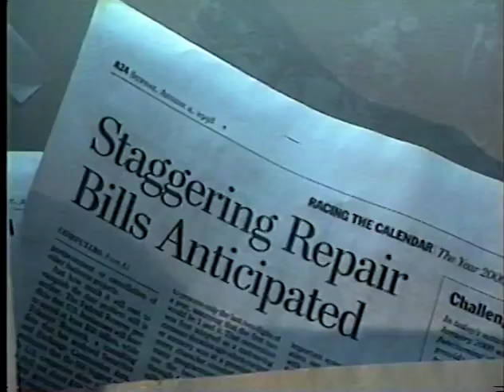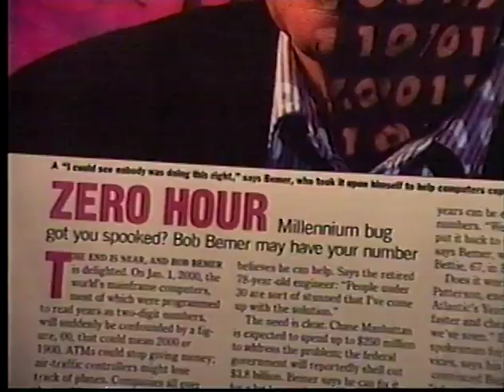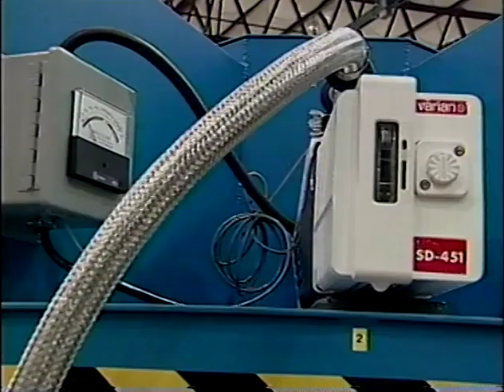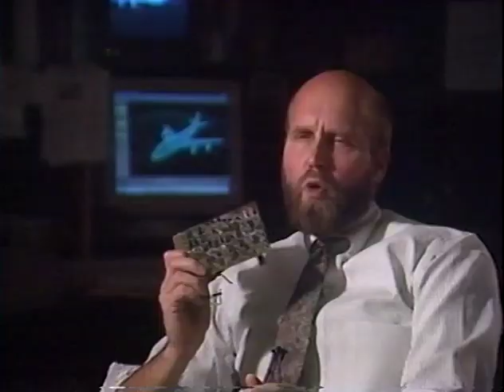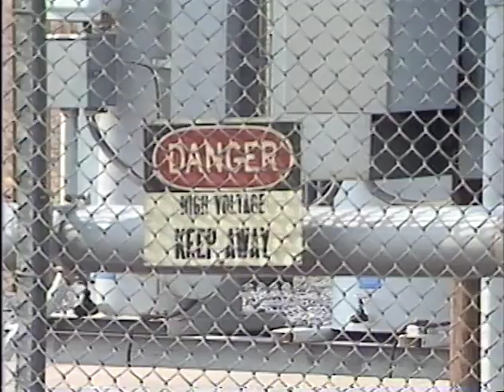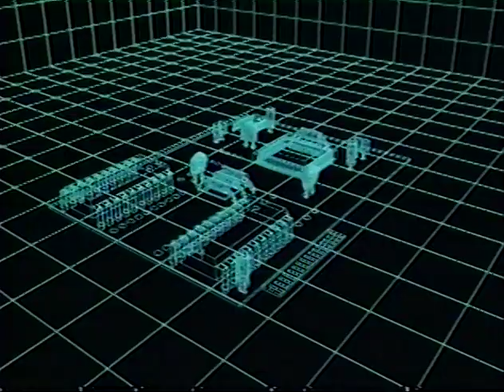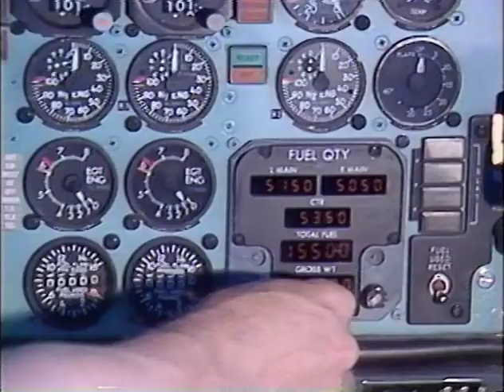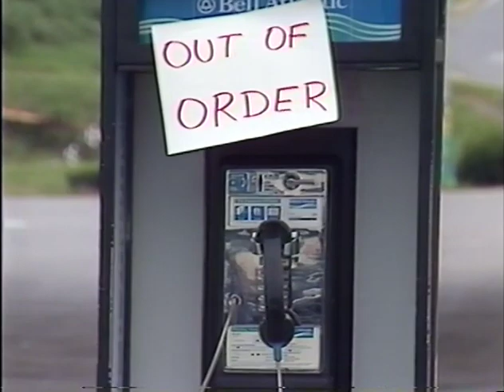Y2K: The Millennium Bug's Deadliest Secret (1998)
In this 30-minute VHS tape, a series of experts describe what catastrophes await humankind as of midnight on January 1, 2000.